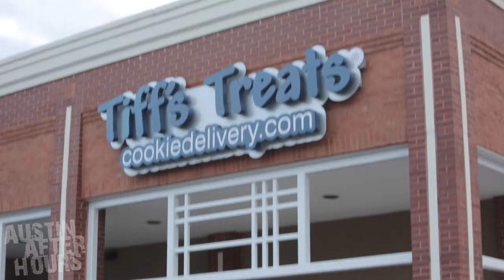Tiff's Treats: How a Bad First Date Led to the World's Best Cookies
Fresh baked cookies delivered straight to your door?! What started as taking orders on a cell phone and baking cookies in an apartment kitchen is now a full scale operation! We chat with co-founders Tiffany and Leon Chen to hear how Tiff's Treats came to life and led to delivering cookies to happy customers everywhere.